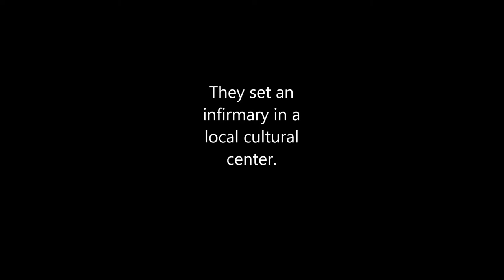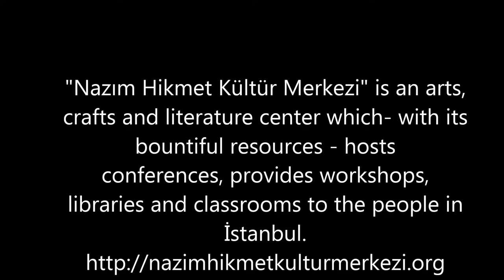Turkish Doctor Shares His Brutal Experience - True To His Oath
A young Turkish Doctor shares his brutal experience while he was diligently volunteering to provide first aid & treat the severely wounded and exposed protestors.
STAYING TRUE TO HIS OATH.
They set an infirmary in a local cultural center.
His speech in the video translated from Turkish:

"Yesterday evening I was at Nazim Hikmet Cultural Center. As you know, it was converted to an infirmary. We were present to treat the wounded.

I would like to stress that, we don't operate under any FACTION. We don't operate under any POLITICAL PARTY. We're only trying to honor our oaths. We're only trying to
honor this white coat.

I would like to tell you what we've been through. So you have an idea. The police, riot police, even though THEY KNEW that the center was now providing MEDICAL
CARE; surrounded the building, broke the doors and windows. REPEATEDLY Threw in GAS GRENADES. And when we couldn't breathe anymore, they kicked and clubbed everyone who went out. ONE by ONE.

I got my fair share as well. After several kicks, I was clubbed on my head. But we are not afraid. Keep it in mind that, even wars have rules. Hospitals and Infirmaries may never be attacked. Turkish police, has crossed this line as well.

I was clubbed yesterday! I'm NOT AFRAID. I will go one more time this evening. We'll be CLUBBED ONE MORE TIME. And we will go ONE MORE TIME. That's what I
say!"

"Nazım Hikmet Kültür Merkezi" is an arts, crafts and literature center which- with its bountiful resources - hosts conferences, provides workshops, libraries and classrooms to the people in İstanbul.